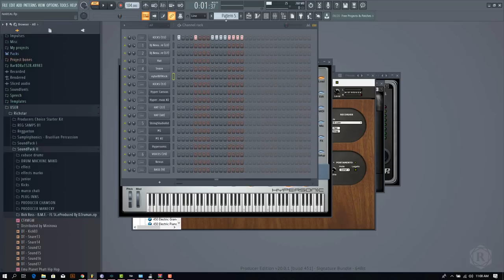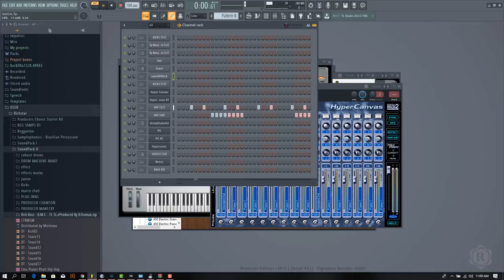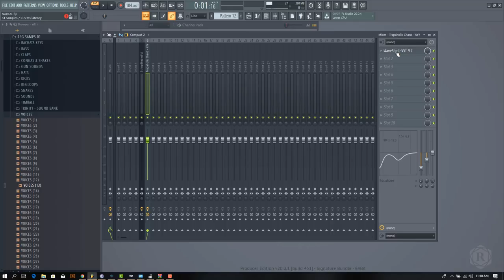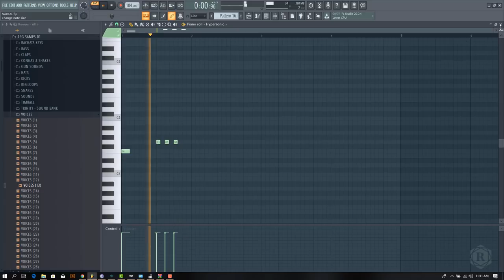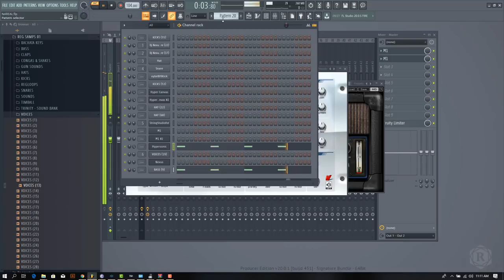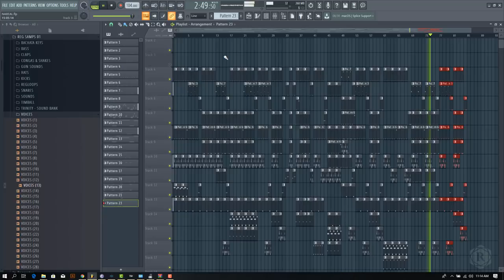Navy Kenzo Ft Diamond Platnumz Beat Remake